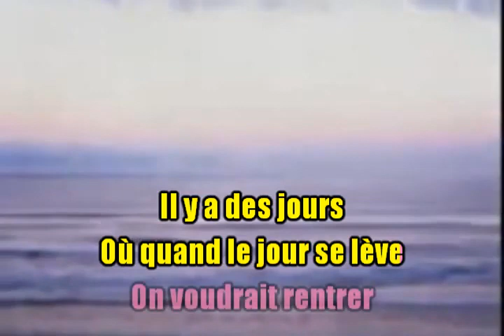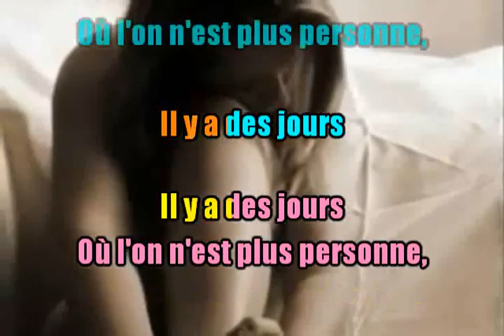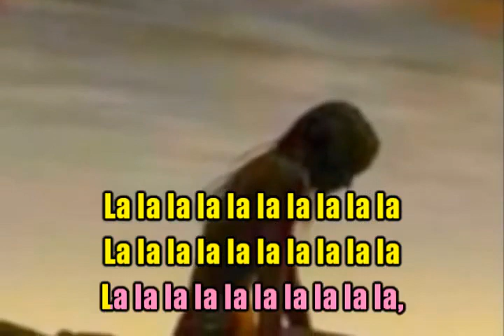Véronique Sanson & Yves Duteil - Mélancolie 💚 JP Karaoké DUO JP & Framboise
Juste pour le plaisir, une des premières collaborations avec Jean Pierre, que je n'ai pas diffusée sur ma chaine. Un tout grand merci à Nono, fidèle messagère pour ces nouvelles récentes. Une brassée de pensées positives et tendres à Jean Pierre et Nathy, dans l'attente de leur retour.
Merci à vous tous pour vos commentaires réguliers. Des bises musicales.